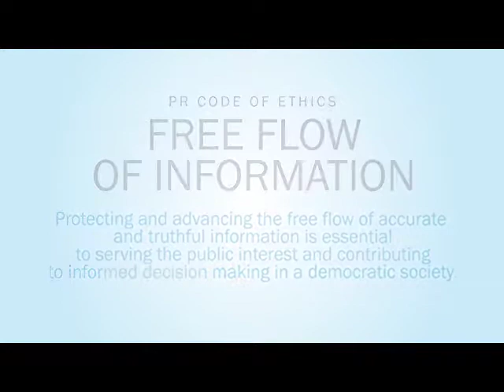Ep. 12. PR Ethics Code Principle: Free Flow of Information with Missy Burchart, APR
PR Code of Ethics: Free Flow of Information
Protecting and advancing the free flow of accurate and truthful information is essential to serving the public interest and contributing to informed decision making in a democratic society.

As PR professionals, we are bound by the core principle to protect and advance the free flow of information. In this day and age with social media that can certainly be a challenge. Everyone has an opinion. Everyone is entitled to share their opinion and they certainly do on social media.

So, imagine your client or the company you work with was being bombarded with negative comments. I know what that feels like.

Many years ago I worked for General Motors during the advent of E85 vehicles and ethanol. You won’t be able to eat chips and salsa anymore."

The comments were unbelievable, and they were untrue. It was incumbent on us to provide the facts, which we did. It would have been wrong for us to take them down. It would not have been protecting the free flow of information.

Personally, I liked combatting the argument because I believed in what the company was doing, and I loved my tortilla chips.

PR Ethics: Take It Personally.

This video series, PR Ethics: Take It Personally, is intended to aid the public relations professional. Your contributions to the comments are appreciated.